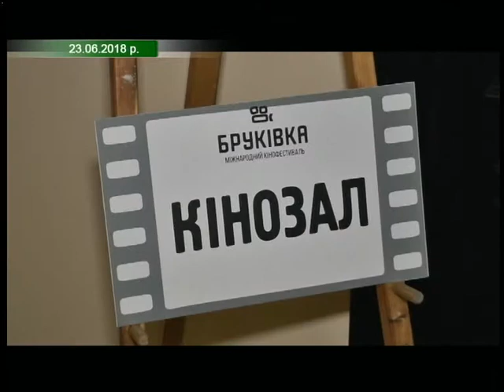05.07.2018. Новини. 17:00